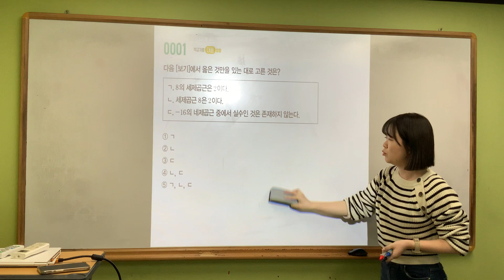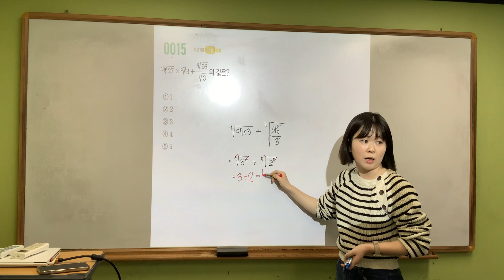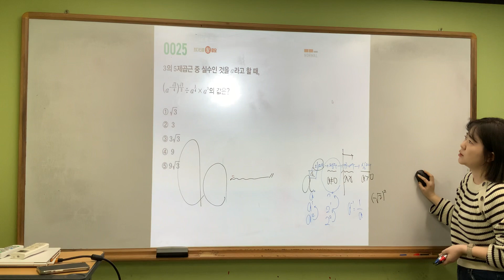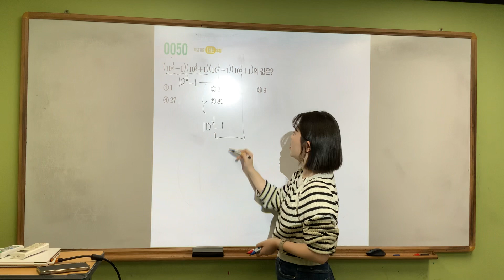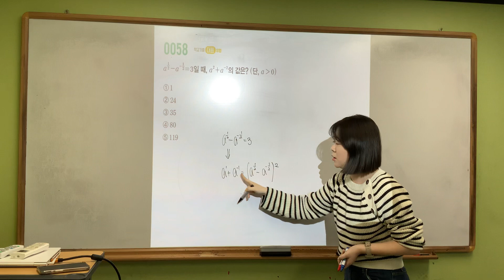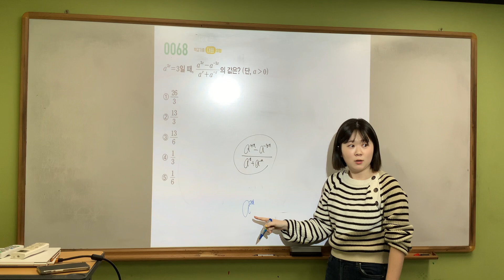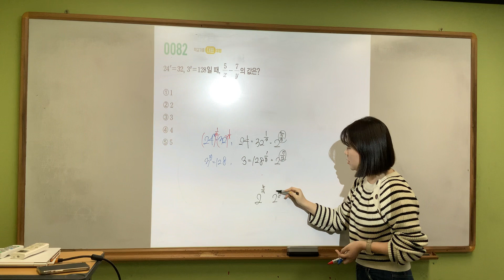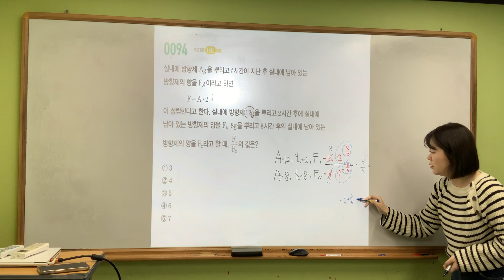수1/ 마플시너지 지수 대표문제